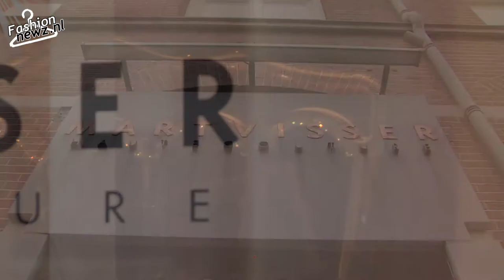Mart Visser presenteert herfst/winter collectie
Zaterdagavond presenteerde Mart Visser zijn herfst/winter collectie 2013 in zijn salon in Amsterdam. De couturier wilde met deze show terug naar de values, vandaar dat deze in zijn eigen salon gegeven werd, in plaats van in het Hilton Hotel zoals de afgelopen jaren. De show was typisch Mart, wat ook zijn insteek was. Prachtige belijningen en schitterende vormen maakten zijn wintercollectie. We zagen de meest luxueuze stoffen in een kleurpatroon van bruintinten, olijfgroen en grijs, maar ook uitspringende tinten zoals rood, paars en kobaltblauw. Front row zagen we BN'ers als Jan en Monique des Bouvrie, Karin Swerink, Quinty Trustfull, Paulien Huizinga, Daphne Deckers, Maik de Boer, Euvgenia Parakhina en Isa Hoes